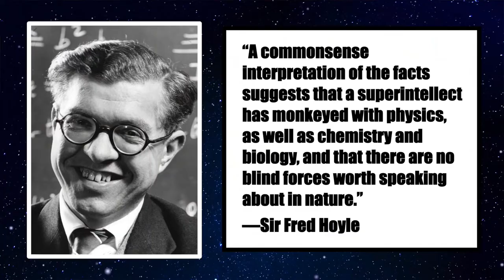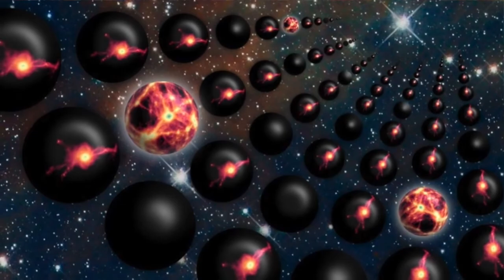The Multiverse Response to the Problem of Evil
=== Original Description ===

Atheists often respond to the cosmic fine-tuning argument by appealing to the multiverse. If our universe is one of a vast (possibly infinite) array of universes, perhaps a life-permitting universe isn't so improbable after all. But if atheists can appeal to the multiverse to answer cosmic fine-tuning, can't theists appeal to the multiverse to answer the problem of evil?

William Lane Craig's Reasonable Faith animated video on the fine-tuning of the universe or try for archived videos

Statistics of original video: 📅 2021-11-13  ⏱ 11:12  ▶ 77220  👍 7425  💬 1579  🆔 JpSU0uqo6Dg